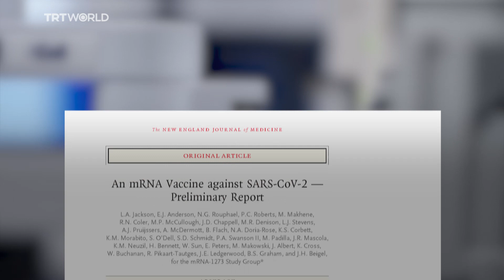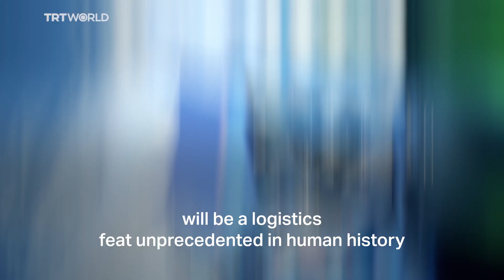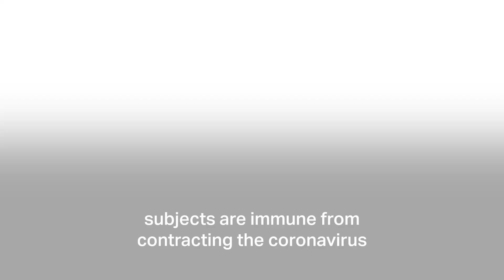Has a vaccine for the coronavirus been found and what does it mean for you?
The first vaccine to end the pandemic might be ready shortly. What will this mean for you and how long will it take to rid the entire globe of Covid-19?